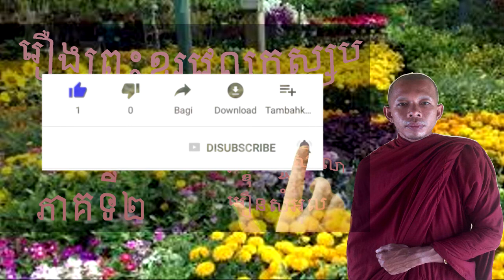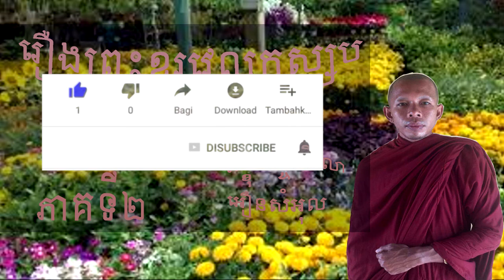​រឿងព្រះឧរុវេលកស្សប {ភាគទី២}ភិក្ខុសច្ចសីលោ អឿនសំអុល Oeun samoull ​​ Tesna khmer ទេសនា២០២១